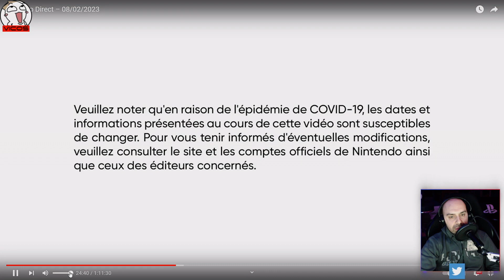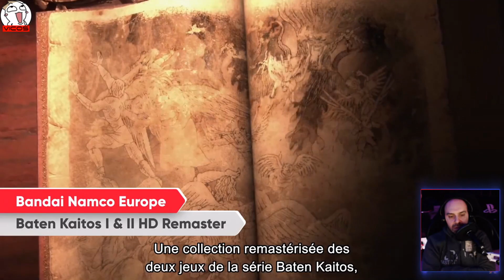Nintendo Direct 8/02/2023 Replay, Zelda News!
Tweeter:
  _Vicos_